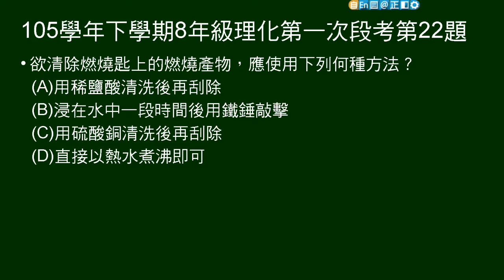105學年下8年級理化一段第22題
問如何清除燃燒匙上的燃燒產物？